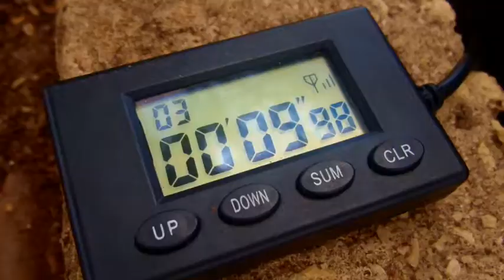V12 the home of Speed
go karting with V12 at Ledger Plaza Bahari Beach Hotel